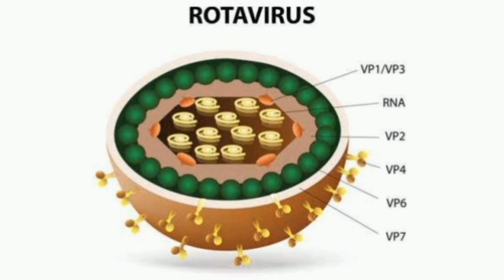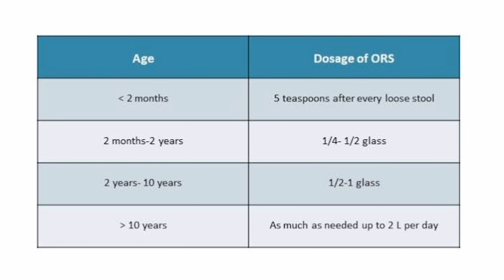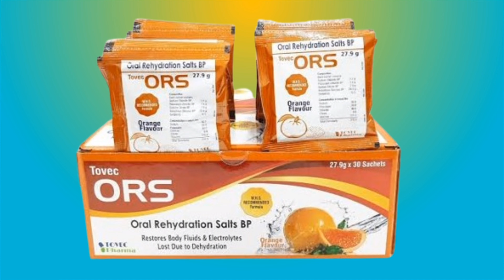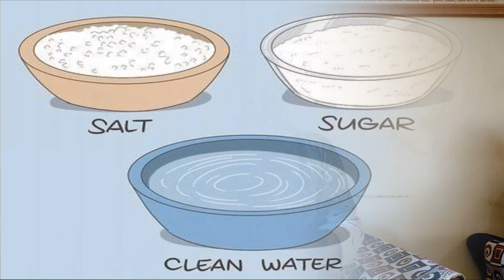लहान मुलांमधील Diarrhoea/ Dysentery | Loose Motions - How to Manage at Home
आजच्या व्हिडिओमध्ये लहान मुलांमधील  Diarrhoea/ Dysentery याविषयीची सविस्तर माहिती खालील मुद्द्याद्वारे बघणार आहोत

0:00 Introduction
0:49  Diarrhoea/ Dysentery Causes in Kid
1:47   Diarrhoea/ Dysentery Symptoms in Kid
2:27   Diarrhoea/ Dysentery Treatment in Kid
5:31   Diarrhoea/ Dysentery  Diet in Kid
6:46  Diarrhoea/ Dysentery Warning
8:21   End of the video

आपल्याला हा व्हिडिओ आवडल्यास व्हिडिओ ला like करा, share करा आणि Dr Abhis Clinic यूट्यूब चैनल ला सबस्क्राईब करायला विसरू नका 🙏🙏

डॉ अभिजित किशोर पवार
साई श्रद्धा हॉस्पिटल, लासूर स्टेशन
साई श्रद्धा क्लिनिक, डोणगाव
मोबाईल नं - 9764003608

Your Quries -
लहान मुलांमधील डायरिया
लहान मुलांमध्ये होणारा डायरिया डिसेंट्री
डायरिया मधील आहार
ORS का गरजेचे आहे
लहान मुलांमधील डायरियाची लक्षणे
लहान मुलांमधील डायरियाची कारणे
लहान मुलांमधील डायरियाचे उपचार
लहान मुलांमध्ये जुलाब झाल्यानंतर काय खावे
symptoms of diarrhoea in children
best treatment for diarrhoea
importance of ORS in diarrhoea
loose motion or diarrhoea in kids
diarrhea dysentery causes
diarrhoea dysentery symptoms
diarrhoea dysentery diet